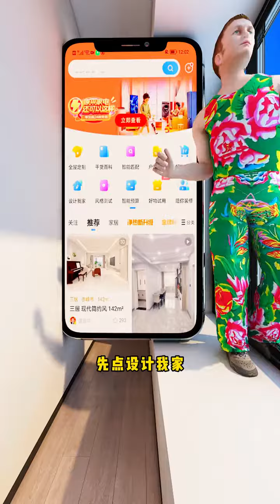大胆一点爆改一平米棺材房，麻雀虽小，五脏俱全。租给香港人6000块钱一个月。